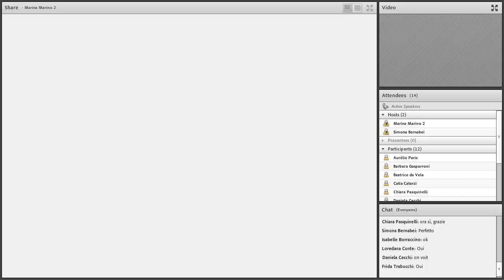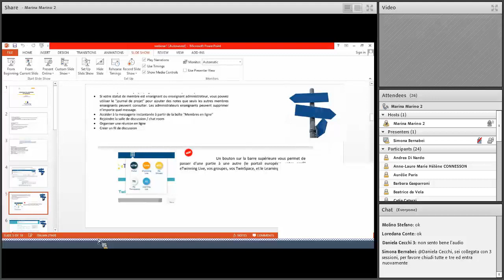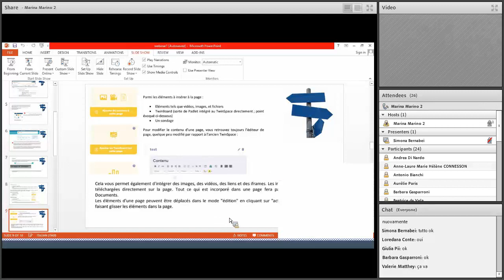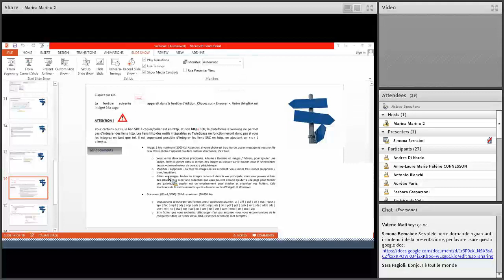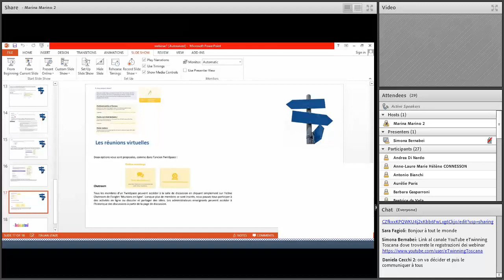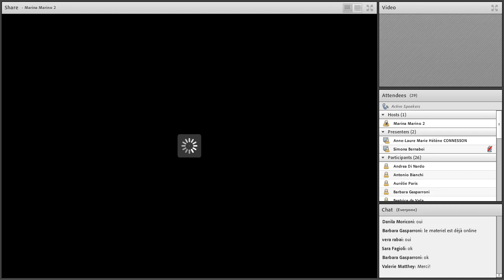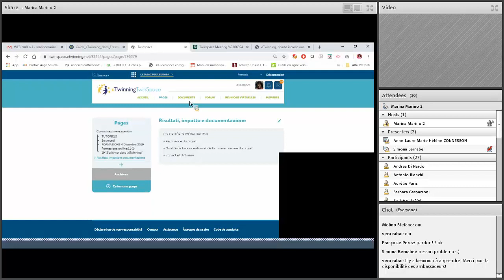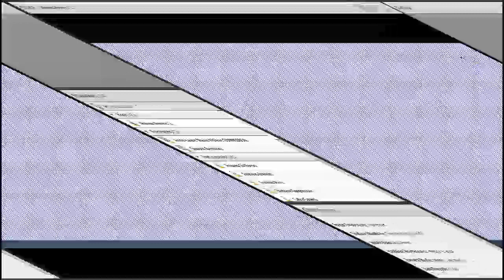Esabac per l'Europa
Primo webinar del progetto Erasmus Plus KA01 L'Esabac per l'Europa. Presenta Marina Marino, Ambasciatore eTwinning per la Toscana. Coordina Simona Bernabei, Referente eTwinning per la Toscana